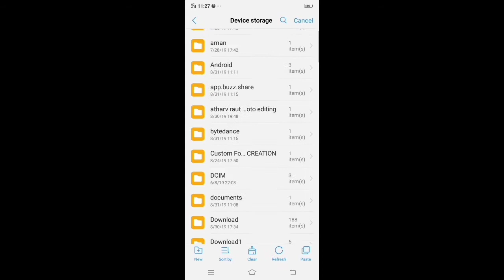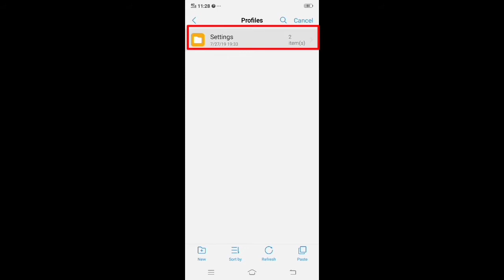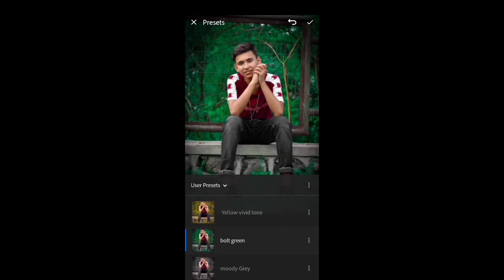Lightroom Mobile Free 5 Premium XMP Presets Free Download | Lightroom Mobile New 5 XMP Presets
So, Hy Friends Mera Naam Hai Aman Or App Logo ka Mera Youtube Channel Pe Swagat Hai

So Dosto Me Apne YouTube Channel Pe Roz 2 New Videos Upload Karta hu So Dosto Channel Ko Subscribe Kar Ne Ke Sath Sath Bell Icon Ko Bhi Press Kar Lena Taki Humari Letest Video Ki Notification App Ke Pass Jaldi Se Jaldi Mil Sake Love U Friends

So DOSTO UMEED KARTA HU KI APP KO VIDEO PASAND AAI HOGI SO DOSTO AGAR VIDEO PASAND AAI TO PLEASE IS VIDEO LIKE KARDIGIYE OR HUMARE CHANNEL KO SUBSCRIBE BHI KAR LE SO DOSTO MILTE HAU NEXT VIDEO ME TAB TAK KE LEYA BYYY.